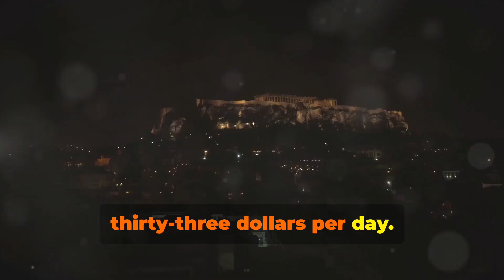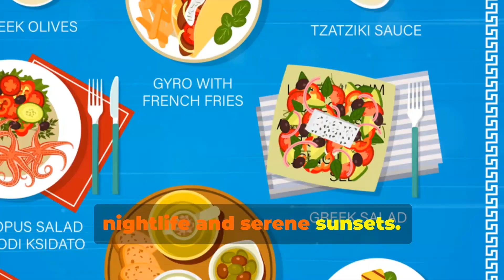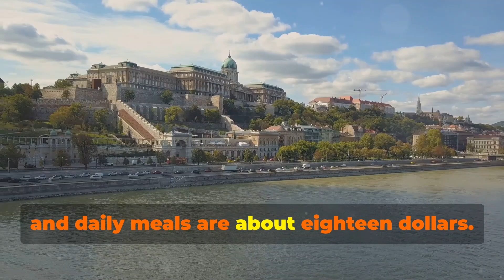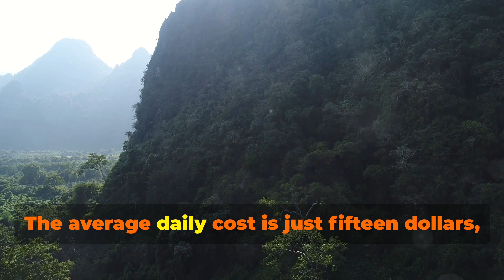Top 10 Affordable Travel Destinations for 2024 🌍💸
Discover the most affordable travel destinations of 2024 where adventures and unforgettable experiences await without straining your wallet! In this video, we unveil the top ten countries where vibrant cultures, breathtaking landscapes, and rich histories blend perfectly with budget-friendly travel. From the ancient Ruins of Athens to the tranquil beaches of Bali and the bustling markets of Mexico City, each destination promises unique experiences with an average daily cost of just $150.

Explore further as we dive into the specifics of each location, including must-visit attractions like the thermal baths of Budapest, the rainforests of Costa Rica, and the lively streets of Oaxaca. Learn how you can enjoy historical landmarks, stunning natural scenery, and mouth-watering local cuisines all within your budget.